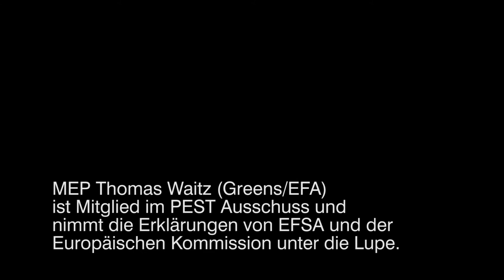Thomas Waitz im PEST-Ausschuss des EU-Parlaments zum Thema Glyphosat und die Rolle der Industrie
Waitz zu PEST-Sonderausschuss: „Fall Glyphosat“ darf nie wieder passieren
Europäische Kommission hat Schwächen im derzeitigen Pestizidzulassungssystem erkannt

Brüssel/Wien, am 13. April 2018

Die Europäische Kommission und die Europäische Lebensmittelsicherheitsbehörde EFSA wurden gestern zur ersten Anhörung im PEST-Sonderausschuss des Europäischen Parlaments eingeladen. Indem sie selbst Reformvorschläge für die Zulassungsverfahren von Pestiziden präsentierte, gesteht die Kommission indirekt Fehler in der Bewertung von Pestiziden zu. Zum Beispiel untersuchen wissenschaftliche Studien nur die isolierte Substanz  - z.B. Glyphosat -  und nicht das fertige Produkt – z.B. Roundup. Ein isolierter Wirkstoff hat aber andere Eigenschaften als ein zum Verkauf bestimmtes Produkt.

Die Kommission gab nun einen Tag vor der ersten Sitzung des PEST-Sonderausschusses bekannt, dass sie die Transparenz und Nachhaltigkeit von EU-Risikobewertungen einer Prüfung unterziehen werde. Die Ergebnisse sollen bis zum Ende der Legislaturperiode vorliegen.

Auch gibt die Kommission zu, dass vorhandene Studien von anderen WissenschafterInnen nicht objektiv beurteilt werden können, da die Industrie verhindert, dass die Rohdaten der Studien veröffentlicht werden. Die Grünen im PEST-Ausschuss kritisieren weiters, dass die Industrie Studien in Auftrag gibt, diese aber bei einem für sie nicht „zufriedenstellenden“ Ergebnis nicht zur Bewertung im Zulassungsverfahren einreicht. Es ist also beinahe unmöglich, zu wissen, wie viele Studien insgesamt durchgeführt werden. Die Europäische Kommission schlägt nun vor, dass alle Studien schon bei der Auftragsvergabe angegeben werden müssen, damit negative Ergebnisse nicht unter den Tisch fallen.

Thomas Waitz, Mitglied des Ausschusses für Landwirtschaft und Mitglied im Pestizidzulassungsausschuss:

“Glyphosat hat dramatische Auswirkungen auf die Biodiversität. Sein Einsatz ist mitverantwortlich für den dramatischen Rückgang von Insekten und Vögel, wie jüngste Studien aus Frankreich und Deutschland belegen. Indem die Kommission selbst Reformvorschläge ihres Zulassungssystems vorlegt, gesteht sie Schwächen im derzeitig praktizierten Verfahren ein. Der PEST-Ausschuss wird die Unklarheiten über die Zulassung von Glyphosat und Pestiziden beseitigen und alles daran setzen, dass zukünftige Zulassungen transparent ablaufen, damit Bürgerinnen und Bürger Zugang zu allen Informationen bekommen. Wir Grüne werden weiterhin am Ball bleiben und Sie informieren.“

Weitere Highlights vom gestrigen Ausschuss können Sie auch unter diesem Video anschauen: Link